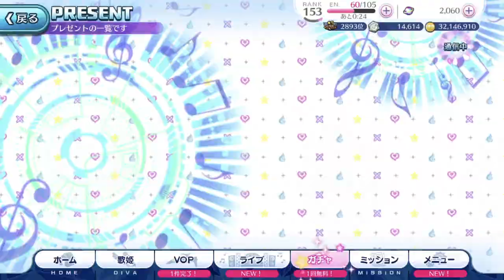【歌マクロス】Mikumo turns Noble Blue